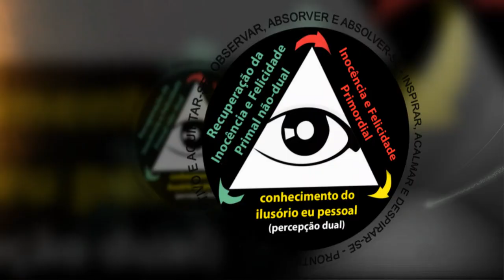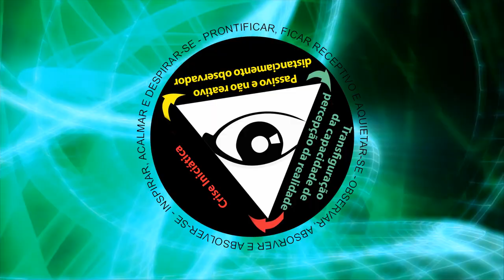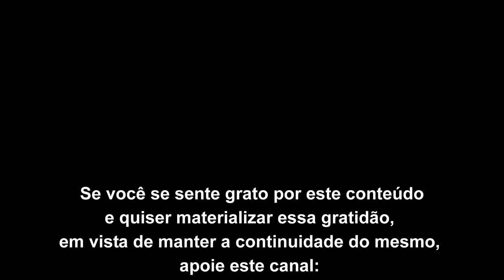Nada pode condicionar a vinda do estado incondicionado de ser - Parte 1